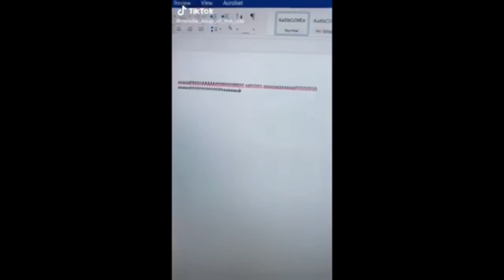Cute and Funny Parrots Compilation Pets World #22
Cute and Funny Parrots Compilation #22 – “Pets World” Loves Animals, Pets, Birds, And Fishes - Try Not To Laugh To These Pets Compilation!

I think everyone watching this video to try not to laugh when they see the pets reaction to play toys. This is the funniest and best video ever. They are funny and cute pets and animals. I LOVE YOU SO MUCH!!!

My channel uploads and shares compilation videos for all kinds of animal, Pets, Birds, And Fishes clips (Cute, Funny, Thrilled)...

Note: Clips featured in my compilations are used with permission from the original creators. If you've got an adorable video you want to see featured in my next compilation, please send me your videos! More details in the "About" section of my channel “Pets World”